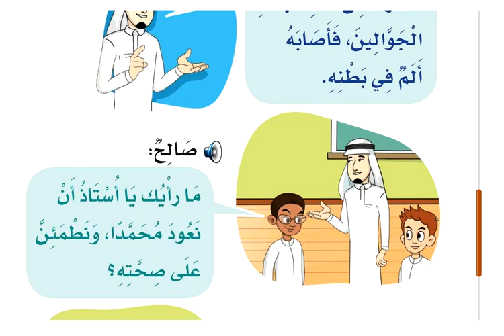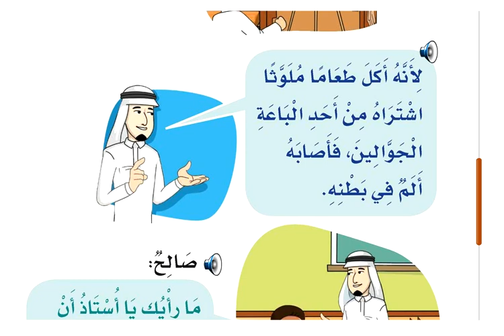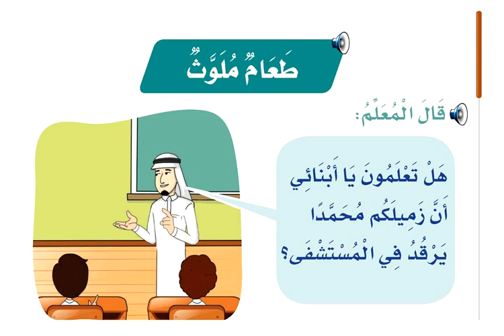الأسبوع العاشر لغتي الجميلة طعام ملوث